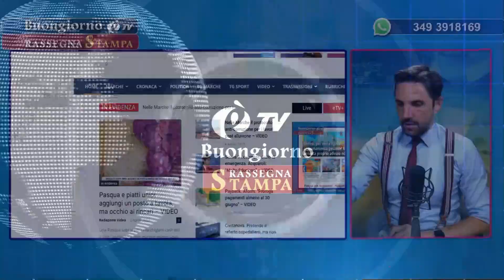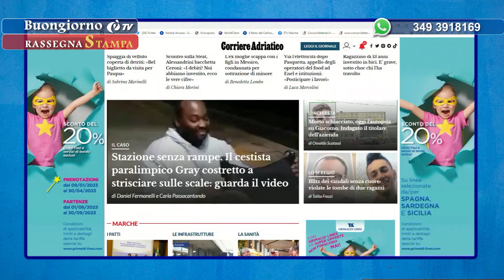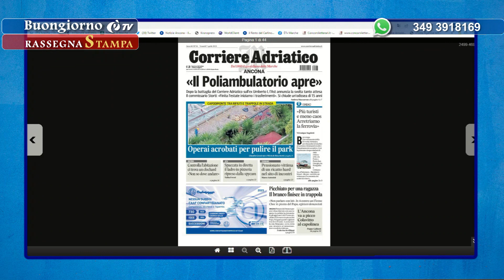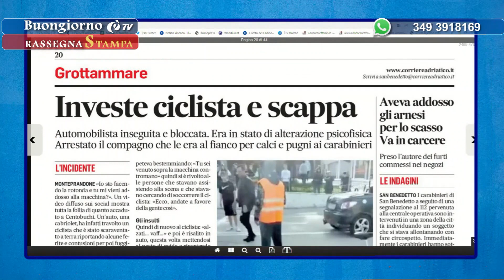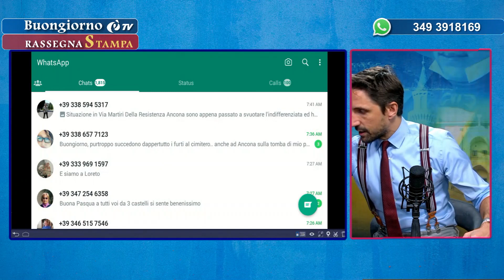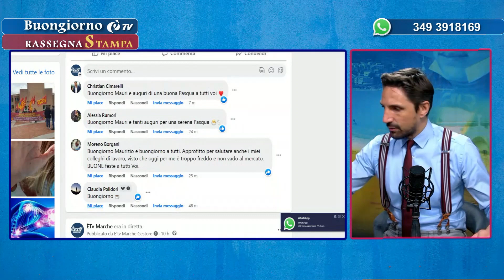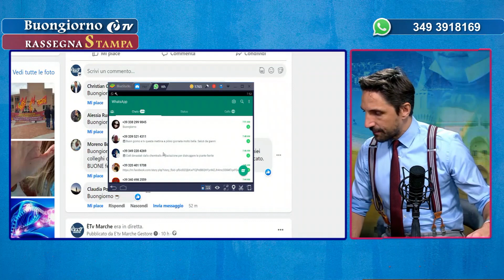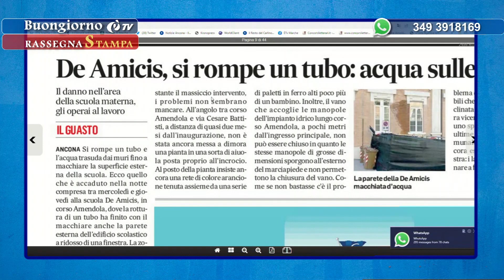Rassegna stampa 07/04/2023